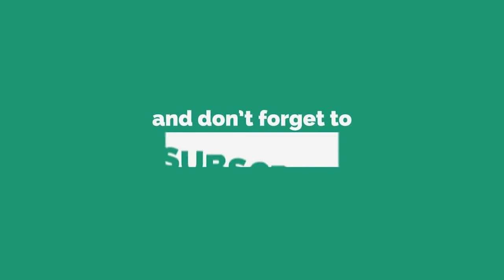వరంగల్ లో కల్వకుంట్ల ర్యాలీ...